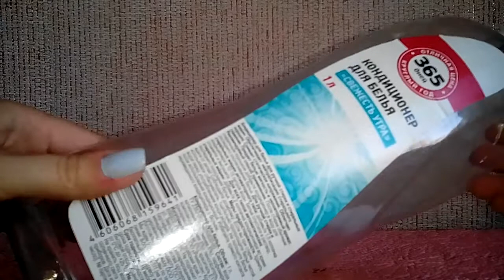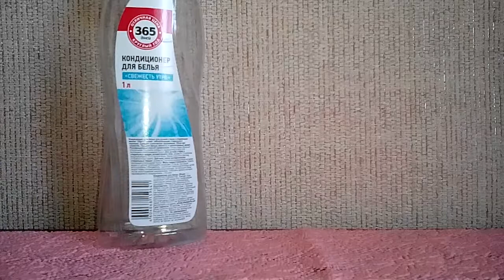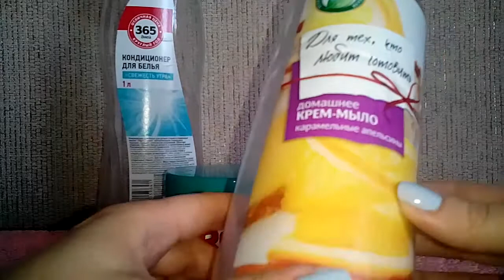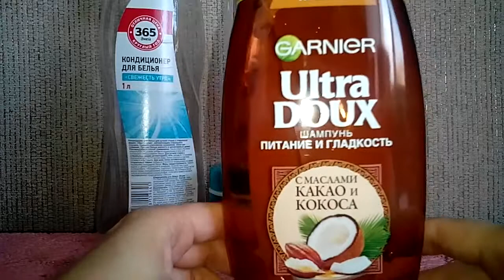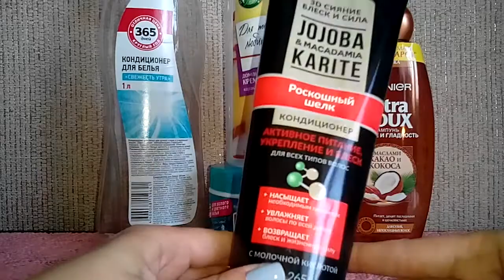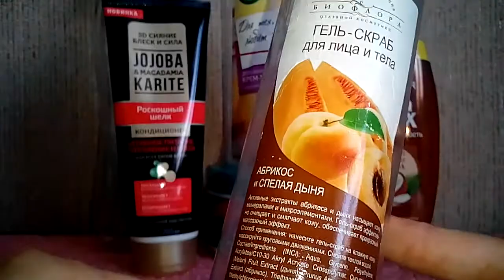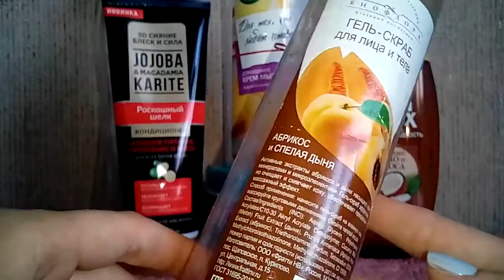Пустые баночки сентябрь 2016. Часть 1.